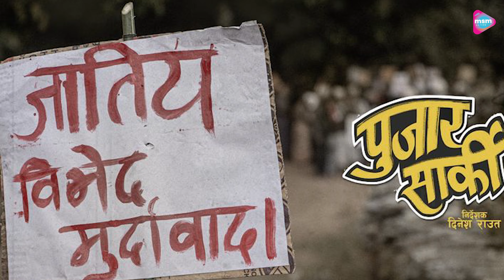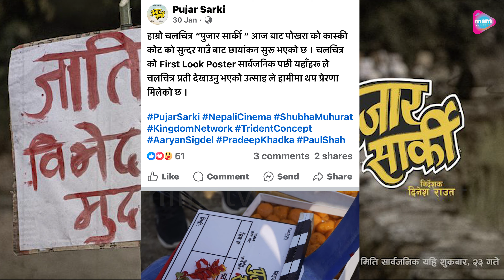अभिनेता पल शाहको आउदै छ ३ नयाँ चलचित्र त्यो कुन कुन हो थाहा पाउनको लागि यो भिडियो पुरा हेर्नु होला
अभिनेता पल शाहको आउदै छ ३ नयाँ चलचित्र त्यो कुन कुन हो थाहा पाउनको लागि यो भिडियो पुरा हेर्नु होला @sainodigital1